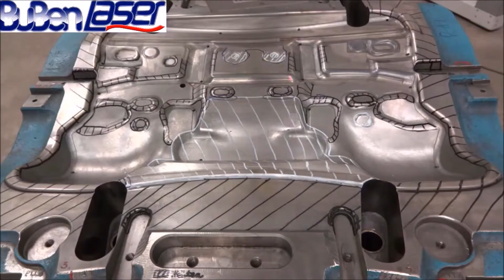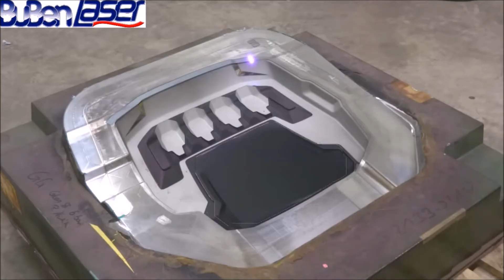Hard as BuBen - Laser Hardening of Tools for Automotive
Autóipari szerszámok lézeres hőkezelése